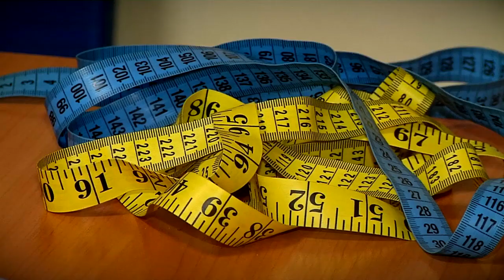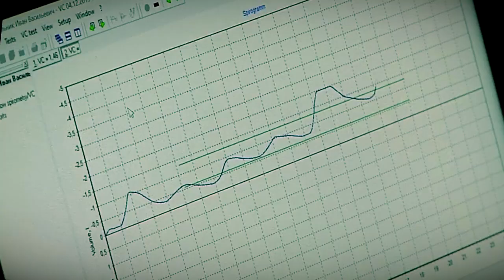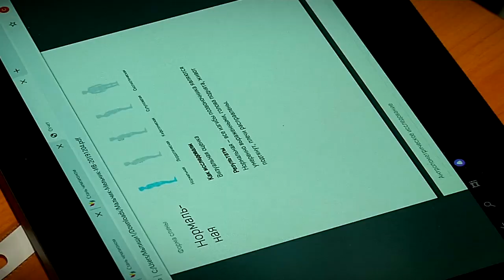В Твери тестировали детей на предрасположенность занятий определёнными видами спорта